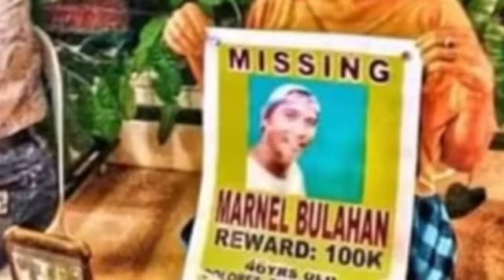UPDATE: TESTIGO SA NAWAWALANG SEAMAN LALANTAD NA SA PROGRAMA NI RAFFY TULFO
Isang Seaman ang Nawawala ngayon ang patuloy na pinaghahanap ng Pamilya.

Hello, Celebrity Viral Story ay layunin lamang maging una sa mga showbiz issues sa bansa.

Please follow me on:

maryjoy4011